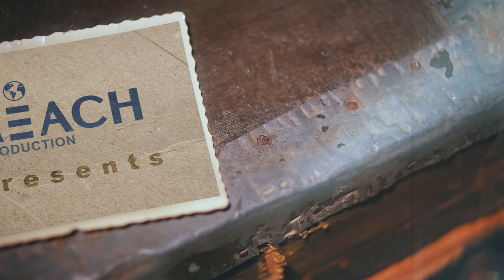Chal Chaliye |Tribute to Sajjad Ali |Nawazish Nasri| Coke Studio| Reach Production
Nawazish Nasri pays tribute to Sajjad Ali's iconic song "Chal Chaliye" with a beautiful rubab rendition. Experience the melody like never before.

At Reach Production, we aim to bridge gaps, spark conversations, and entertain while educating.